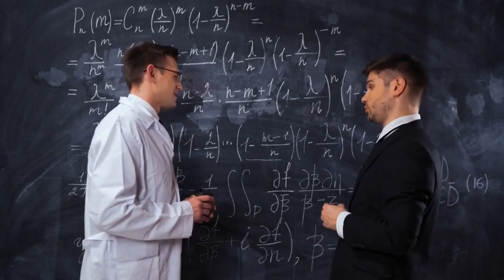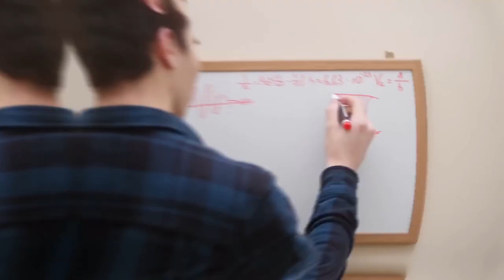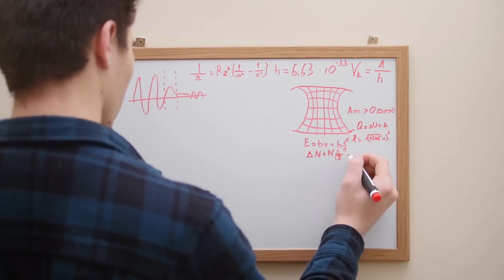Multiverse Hypothesis | Infinite Universes and Alternate Realities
Dive into the intriguing concept of the multiverse hypothesis, a theory suggesting the existence of countless parallel universes with unique laws of physics and histories. This video explores the scientific foundations of the multiverse, including quantum mechanics, string theory, and general relativity. We'll discuss different types of multiverses proposed by scientists, such as the many worlds multiverse, inflationary multiverse, brane multiverse, and simulated multiverse. While there is no concrete evidence yet, the multiverse hypothesis continues to spark curiosity and challenge our understanding of the cosmos.

Time stamps:
00:00 - Intro
00:18 - Multiverse hypothesis
00:40 - Quantum mechanics
01:11 - String theory
01:41 - General relativity
02:01 - No direct evidence
02:51 - Many world multiverse
03:08 - Inflationary multiverse
03:31 - Brane multiverse
03:41 - Simulated multiverse
04:04 - Conclusion